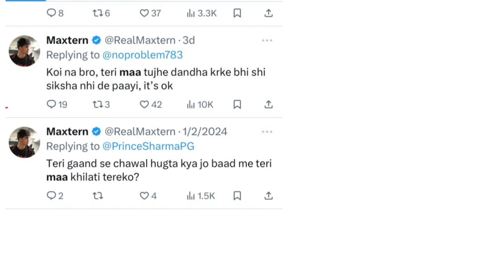Elvish और Maxtern के बिच ऐसा क्यों हुआ||Elvish And Maxtern Battled Why ||Controversy Solved